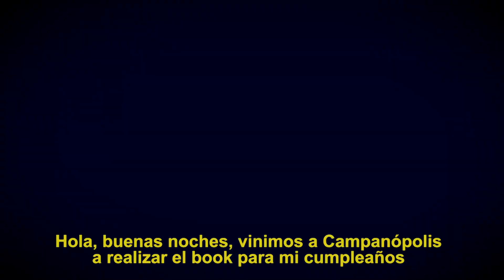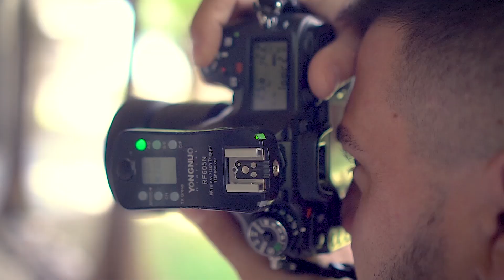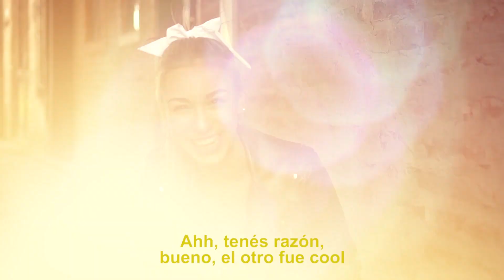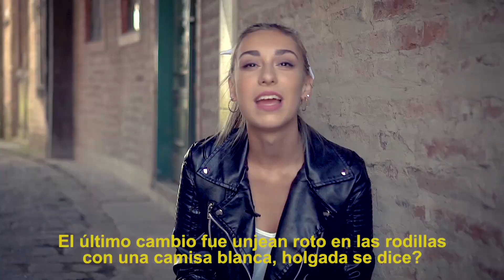Book de Nayla en Campanopolis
Hicimos el book para los XV de Nayla en Campanopolis